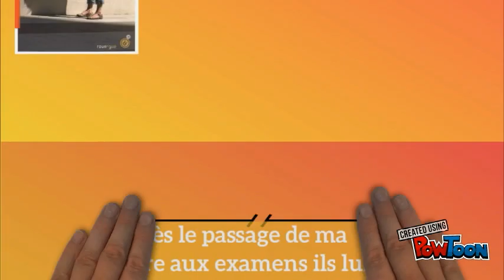Ma mère, le crabe et moi